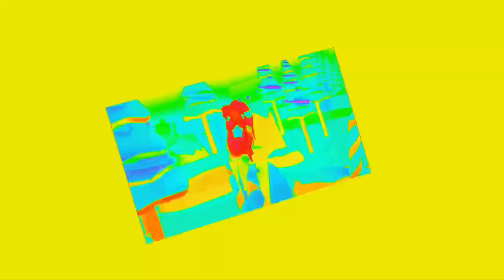Here comes Santa Claus! 🛷🎅🏻🎄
i hope you enjoy it BESTOE! @liasvictory

𝗵𝗶!! 🥴👋👋

𝘀𝗺𝗮𝗹𝗹 𝗾&𝗮:
𝗵𝗼𝘄 𝗼𝗹𝗱 𝗮𝗿𝗲 𝘆𝗼𝘂?- 𝗶𝗺 𝗻𝗼𝘁 𝘀𝗮𝘆𝗶𝗻𝗴 𝘆𝗲𝘁 💕
𝘄𝗵𝗮𝘁 𝗱𝗼 𝘆𝗼𝘂 𝗲𝗱𝗶𝘁 𝘄𝗶𝘁𝗵?- 𝗰𝗮𝗽𝗰𝘂𝘁, 𝘃𝗶𝗱𝗲𝗼 𝘀𝘁𝗮𝗿, 𝗮𝗻𝗱 𝗽𝗶𝗰𝘀𝗮𝗿𝘁 𝗶𝘀 𝘄𝗵𝗮𝘁 𝗶 𝗺𝗼𝘀𝘁𝗹𝘆 𝘂𝘀𝗲!!
𝘄𝗮𝗻𝗻𝗮 𝗺𝗮𝗸𝗲 𝗮𝗻 𝗲𝗱𝗶𝘁 𝘁𝗼𝗴𝗲𝘁𝗵𝗲𝗿?- 𝘀𝘂𝗿𝗲 𝗶 𝘄𝗼𝘂𝗹𝗱 𝗹𝗼𝘃𝗲 𝘁𝗼! 𝗶 𝗺𝗶𝗴𝗵𝘁 𝘁𝗮𝗸𝗲 𝗮𝘄𝗵𝗶𝗹𝗲 𝘁𝗵𝗼𝘂𝗴𝗵 𝘀𝗶𝗻𝗰𝗲 𝗶 𝗮𝗺 𝗱𝗼𝗶𝗻𝗴 𝗮 𝗹𝗼𝘁 𝗼𝗳 𝗲𝗱𝗶𝘁𝘀 𝘄𝗶𝘁𝗵 𝗽𝗲𝗼𝗽𝗹𝗲 𝗮𝘁 𝘁𝗵𝗲 𝗺𝗼𝗺𝗲𝗻𝘁!
𝘀𝘁𝗶𝗹𝗹 𝗵𝗲𝗿𝗲? 𝗵𝗲𝗿𝗲𝘀 𝗺𝘆 𝗹𝗶𝗻𝗸𝘀 𝗹𝗼𝗹-
𝗼𝗵 𝘄𝗼𝘄 𝘀𝘁𝗶𝗹𝗹 𝗵𝗲𝗿𝗲??
𝗵𝗲𝗿𝗲𝘀 𝗮 𝗰𝗼𝗼𝗸𝗶𝗲 𝗯𝗲𝗳𝗼𝗿𝗲 𝘆𝗼𝘂 𝗻𝗲𝗲𝗱 𝘁𝗼 𝗴𝗼 🍪
𝗯𝘆𝗲 𝗮𝗻𝗱 𝗵𝗮𝘃𝗲 𝗮𝗻 𝗮𝗺𝗮𝘇𝗶𝗻𝗴 𝗱𝗮𝘆!! 🥰